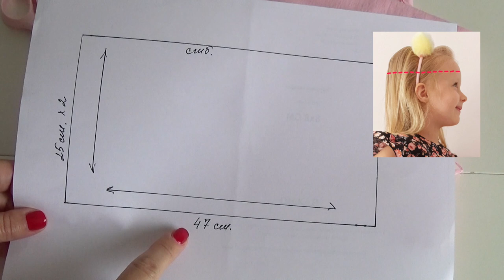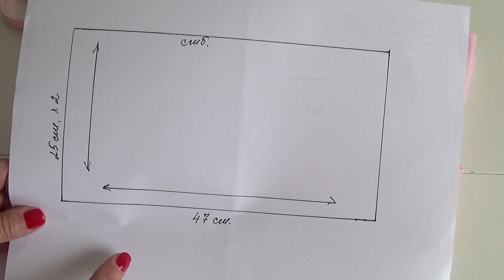Как сшить шапку тюрбан своими руками ( тюрбан с узлом)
Всем привет, в этом видео хочу показать вам  как  сшить шапку тюрбан бублик для ребенка, без швейной машины. Это двойной тюрбан из трикотаж ной ткани. Для того, что бы сшить тюрбан необходимо померить окружность головы ребенка и глубину шапки,  от лба и до затылка.
Для того что бы сшить тюрбан я использовала, трикотажную ткань 100% хлопок. Прежде чем шить тюрбан необходимо померять окружность головы и высоту. Затем складываем ткань пополам ( снизу вверх, внизу сгиб) и ещё раз пополам ( сбоку сгиб ) и рисуем прямоугольник. Высота прямоугольника, это высота головы, ширина прямоугольника эта окружность головы  деленная на 2. Рисуем и вырезаем. Теперь срезаем угол, модно предварительно нарисовать и вырезать. Раскладываю и у меня получился полукруг. Теперь беру иголку с ниткой и отступив от края 3-4 см., ( можно больше) собираю на нитку и стягиваю туго, затем ниткой ещё раз обматываю вокруг сборки. Расправляем пучок сборки и получается цветок. Все мой тюрбан готов)